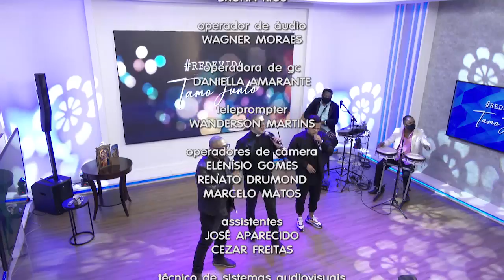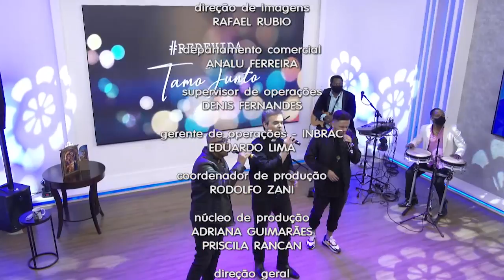REDEVIDA Tamo Junto - 23/07/20 - Parte 2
O REDEVIDA Tamo Junto tem a apresentação do Padre Marcos Roberto Pires. Com inspiração do Movimento Carismático, ele leva multidões em suas celebrações. Fã assumido de Elvis Presley, palmeirense de carteirinha e com uma alegria enorme em Jesus, Padre Marcos leva para você um programa de entretenimento para toda família repleto de músicas e com participação de artistas renomados, momentos de oração e muita interatividade com os telespectadores e plateia.